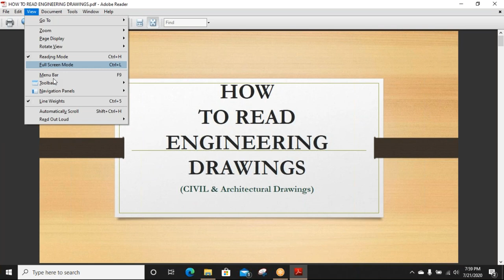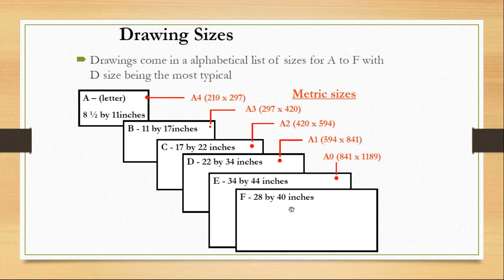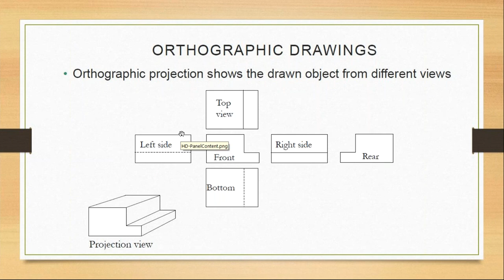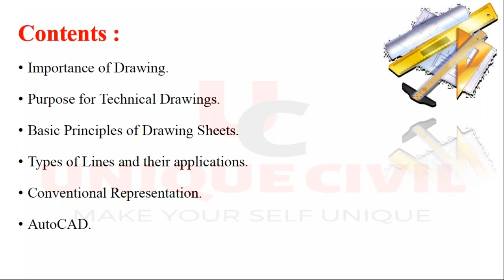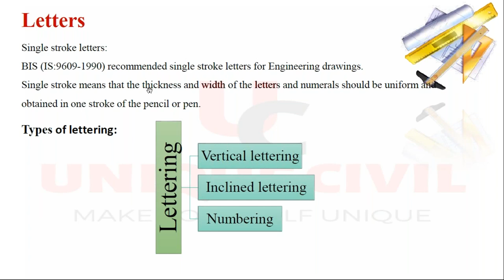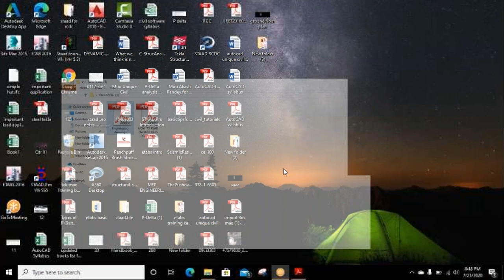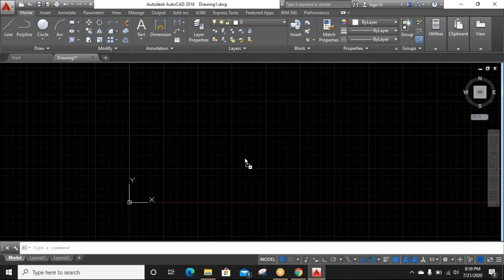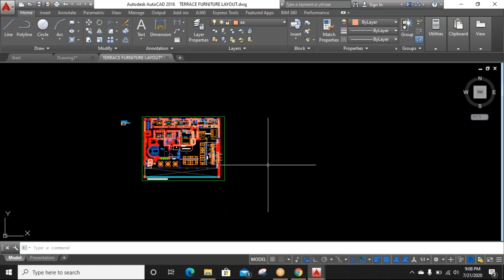Engineering Drawing||AutoCAD||By- Akash Pandey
Hello friends...